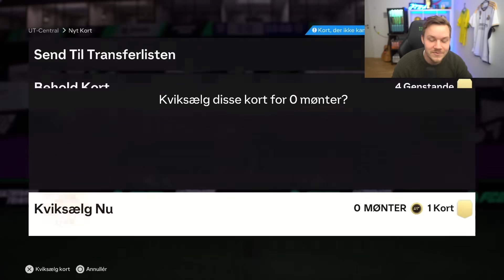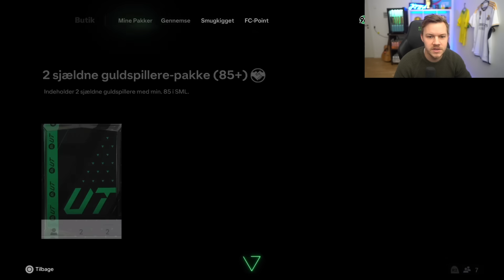Packer LIONEL MESSI 3(!!!) gange i TRAILBLAZER rewards!